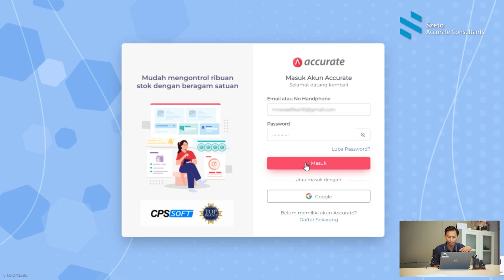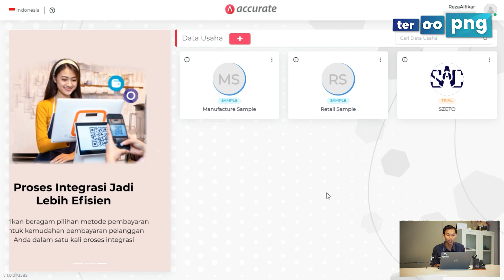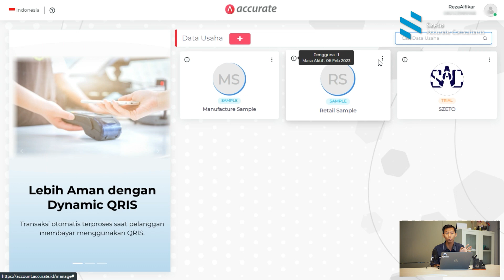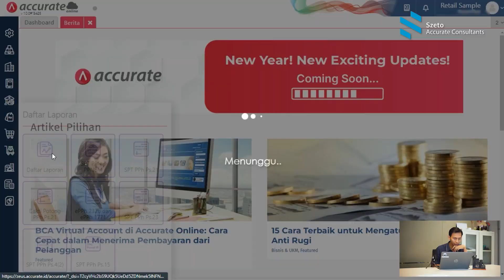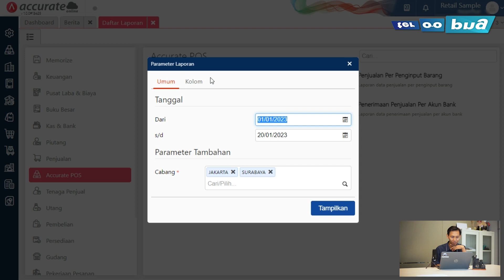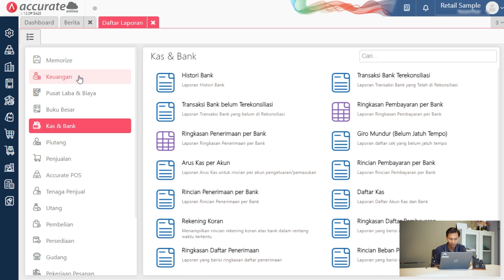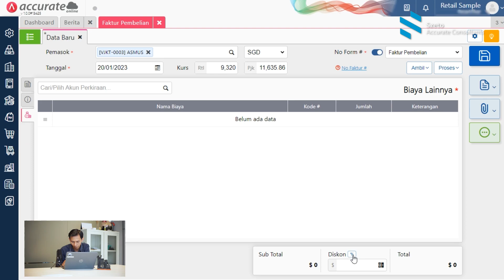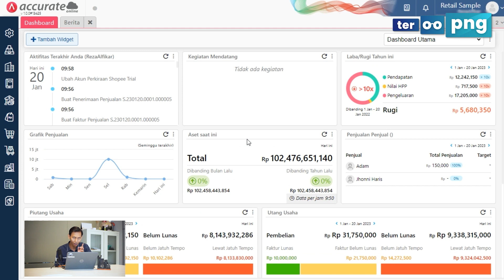ACCURATE ONLINE RESMI UPDATE FITUR DAN TAMPILAN!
Ayoo siapa yang sudah menunggu update fitur dan tampilan dari Accurate Online? Pasti kamu penasaran kan bagaimana tampilan Accurate Online yang terbaru saat ini? Langsung aja sobat tonton video diatas sampai habis ya karena banyak sekali hal menarik dari update fitur Accurate Online.